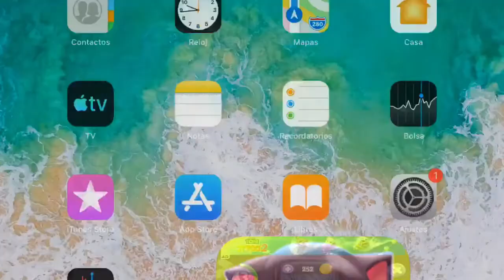GATO TOM CANTANDO